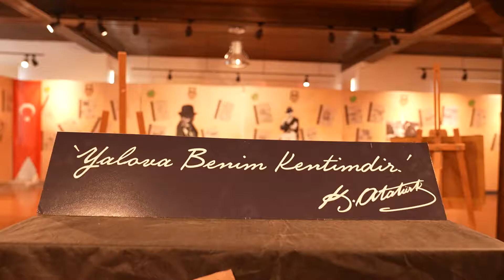Atatürk’ün Yalovamıza Gelişi Çeşitli Etkinliklerle Kutlandı 🤗